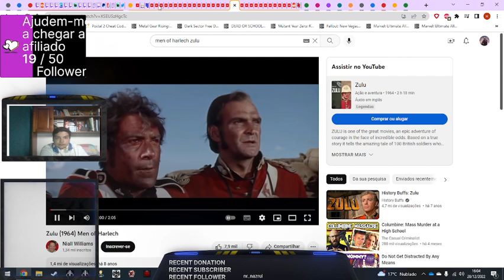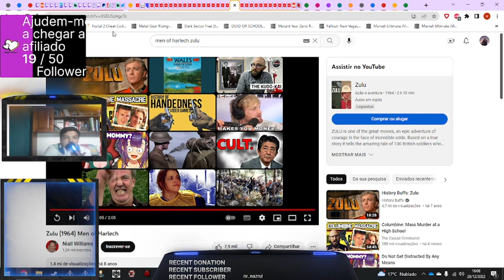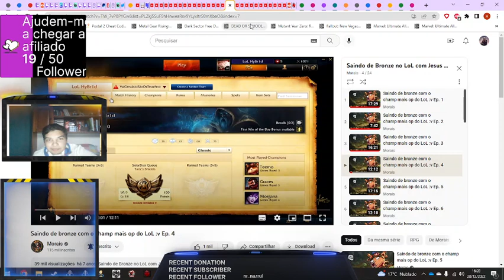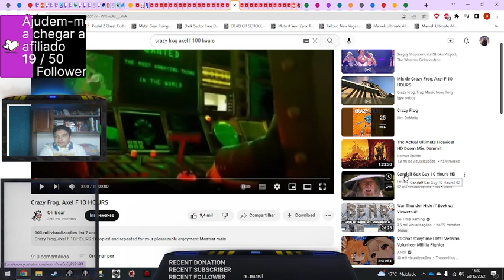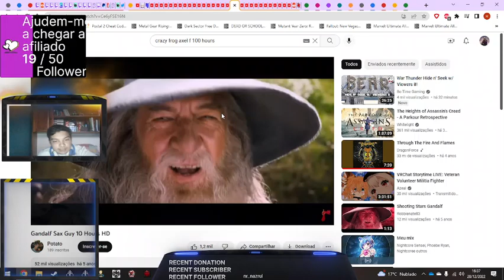Borderlands 3 Parte 8